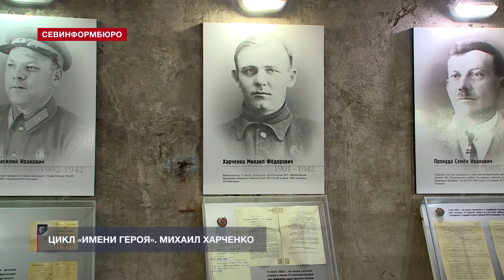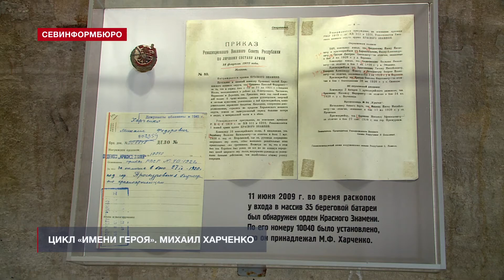«Имени героя». Михаил Харченко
В Севастополе множество улиц названы именами людей, подвиги которых навеки вошли в историю. Наш сегодняшний сюжет посвящен Михаилу Федоровичу Харченко - командиру легендарного бронепоезда «Железняков».